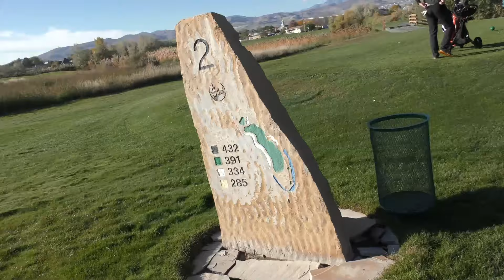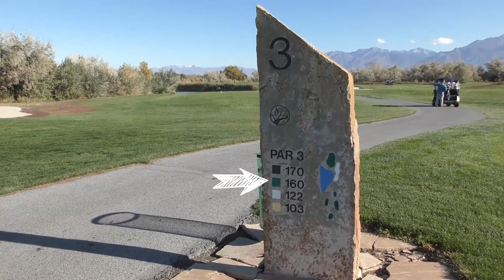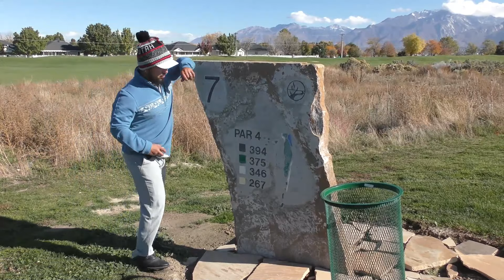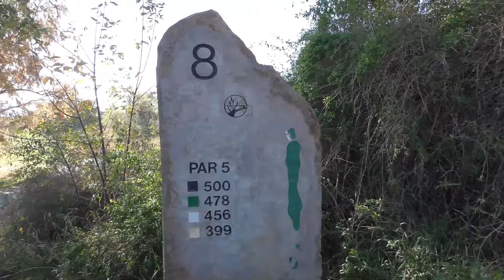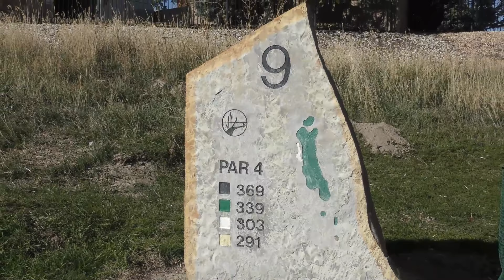GOING BACK TO WHERE IT ALL BEGAN!!!! | BREAK 40 EP.5 | RIVERBEND GC.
Watsup everybody and welcome back to another break 40 video, I'm going back to the course where I played my first round of golf, riverbend golf course, i still remember the old set of top flights i had and how badly it ended but this is where i learned to love the game of golf and its always fun coming back here.
So sit back, relax, get yourself a diet Pepsi and enjoy.

Thank you to everyone who has subscribed and continued to support the channel, I've said it before, I'll say it again, and I'll say it always, I wouldn't be here without each and everyone of you so thank you.